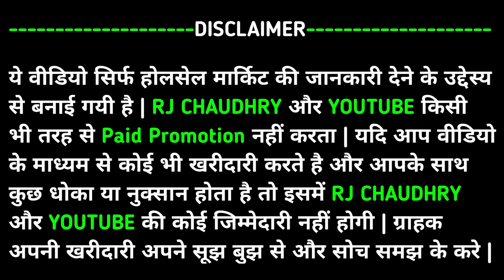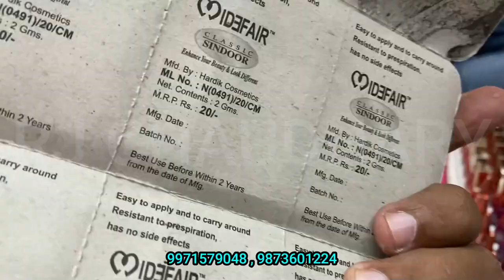शादी की ज्वेलरी मात्र 3 रुपये Cosmetic and Jewellery, Sadar Bazar, Wholesale Market, Delhi,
Shop Name:- Jai Durga Cosmetics

RJ CHAUDHRY & YOUTUBE is not be Responsible for any Profit or Loss in any kind of Bussiness. Its all depend on Customer's Bussiness Plan & Hard Work before buying anything. Must Reseach Market from your side before any kind of Bussiness. ये वीडियो सिर्फ होलसेल मार्किट की जानकारी देने के उद्देस्य से बनाई गयी है | RJ CHAUDHRY और YOUTUBE किसी भी तरह से Paid Promotion नहीं करता | यदि आप वीडियो के माध्यम से कोई भी खरीदारी करते है और आपके साथ कुछ धोका या नुक्सान होता है तो इसमें RJ CHAUDHRY और YOUTUBE की कोई जिम्मेदारी नहीं होगी | ग्राहक अपनी खरीदारी अपने सूझ बुझ से और सोच समझ के करे |